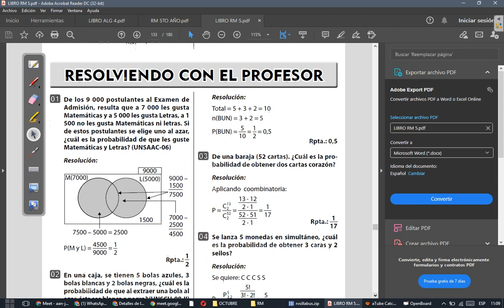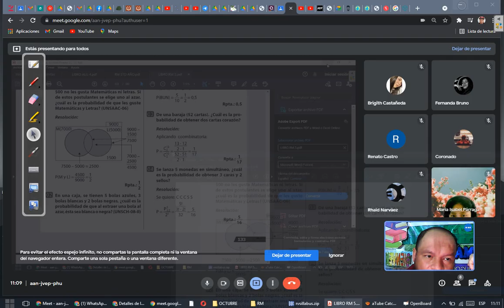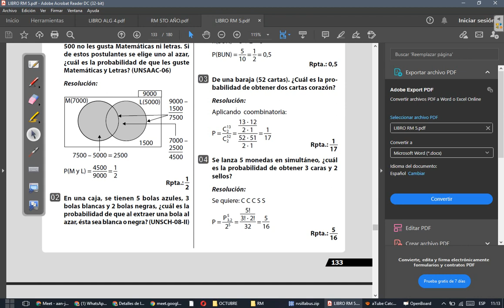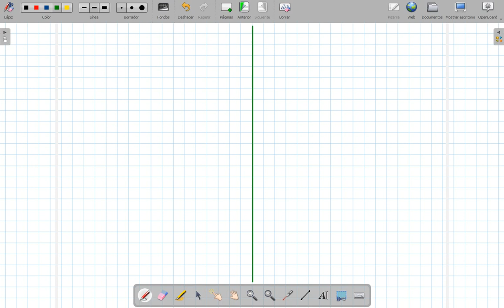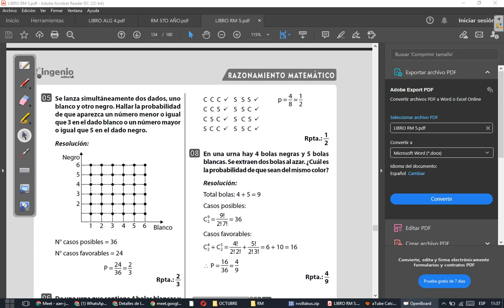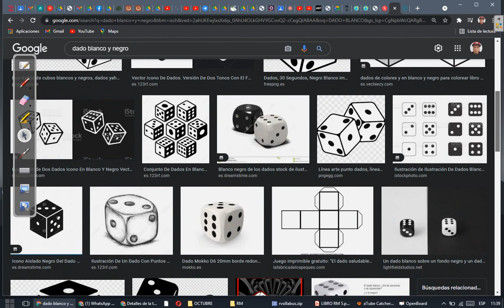CLASE 33 DE RM 5TO (PARRTE 2)